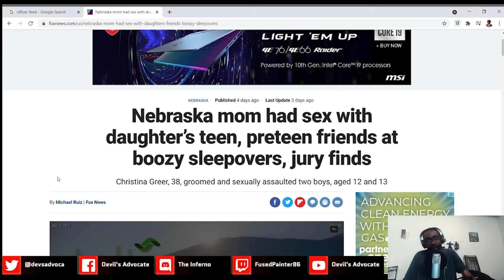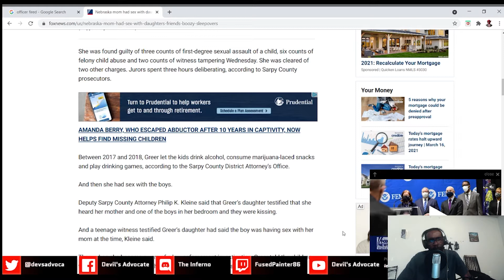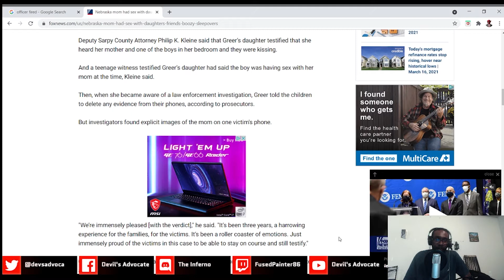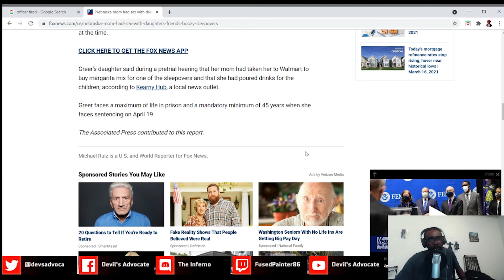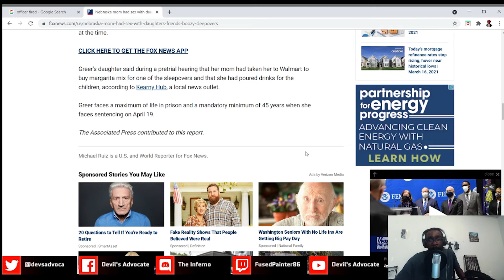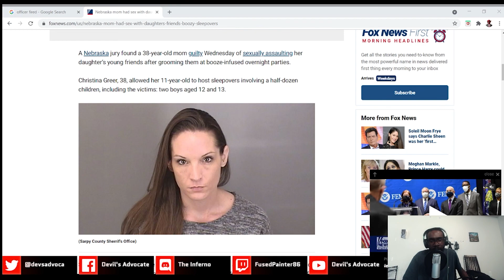Nebraska Mom Had Booze & Weed Edibles For Minors, Sexu*l Assault of Two Minors By Mom, Insane Case